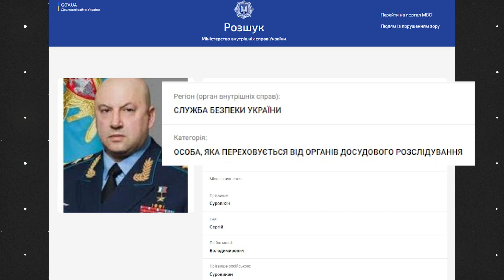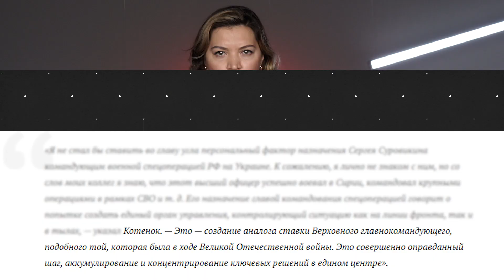Сергей Суровикин | Генерал армагеддон новый командующий спецоперацией на Украине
Личность генерала Сергея Суровикина обсуждают который день. В интернете появились картинки по поводу первого дня работы военачальника. А СБУ даже объявило его в розыск.